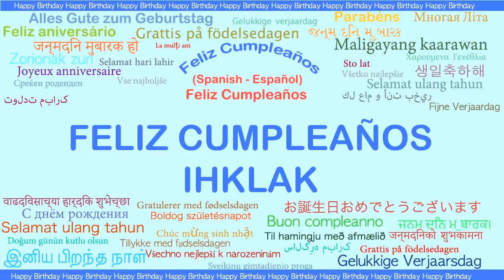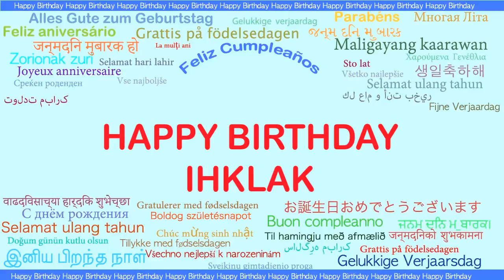Ihklak Languages Idiomas - Happy Birthday